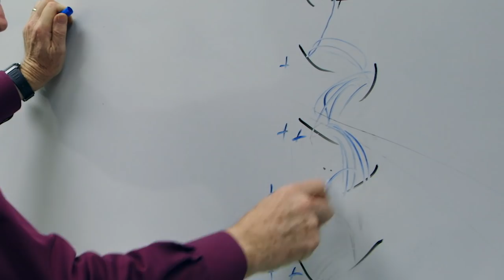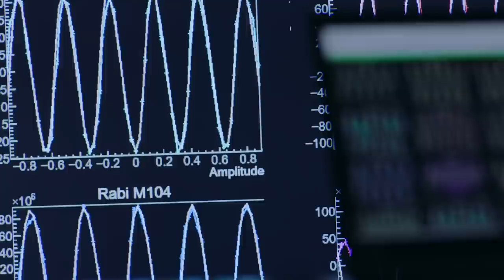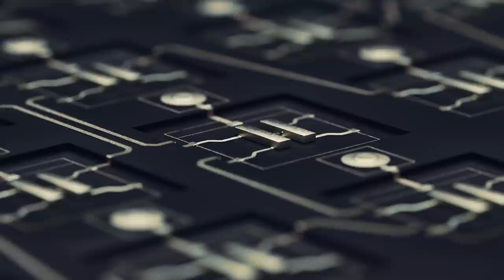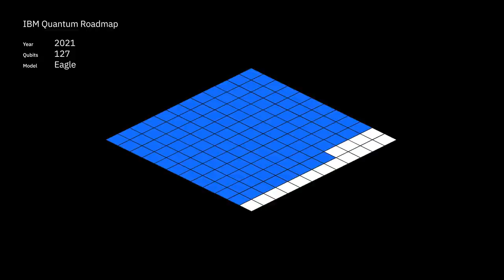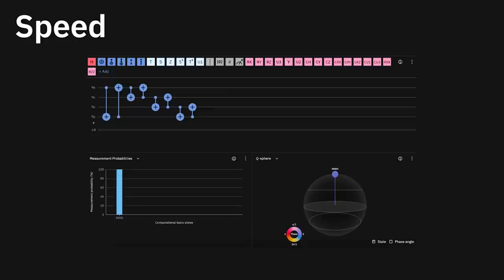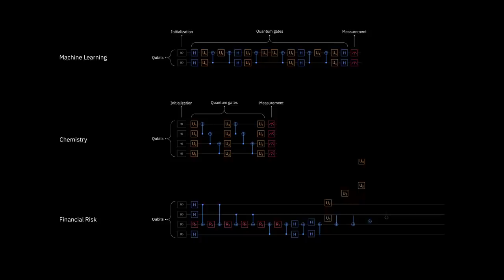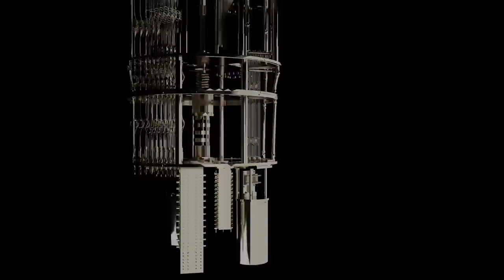The IBM Quantum Summit Keynote with Darío Gil, Senior Vice President and Director of IBM Research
The IBM Quantum Summit kicks off with a perspective from Darío Gil, IBM SVP and Director of Research on the journey of IBM Quantum. Darío reveals our biggest industry-defining announcements of the year and provides a glimpse into the remarkable future ahead.

Read more about the announcements made at the 2021 IBM Quantum Summit